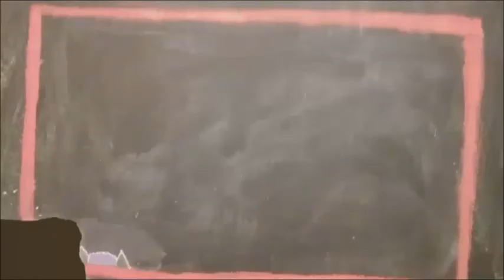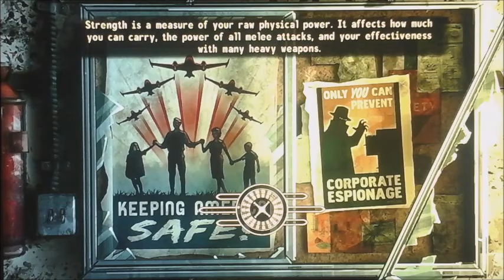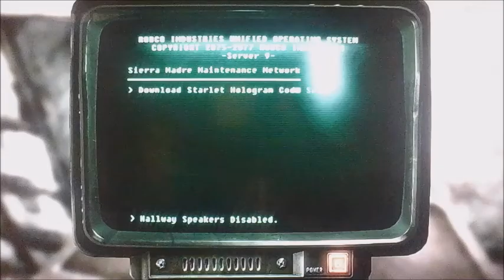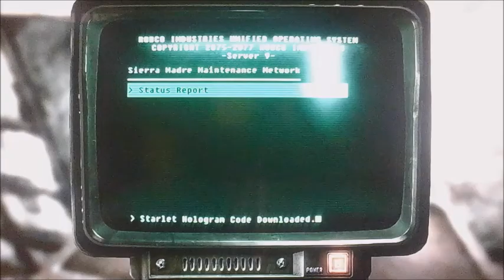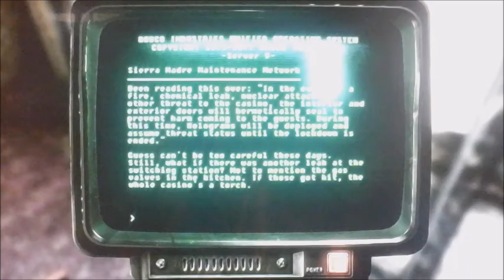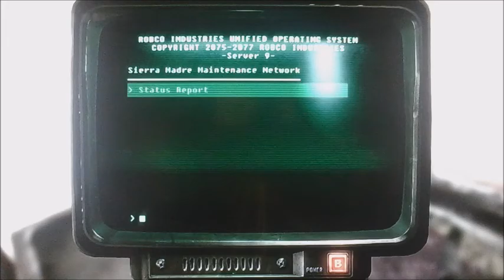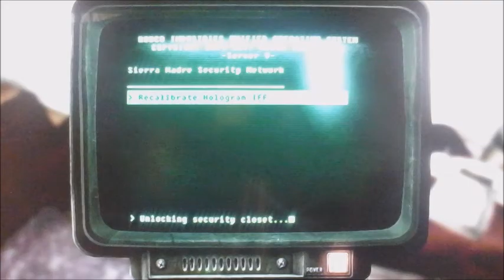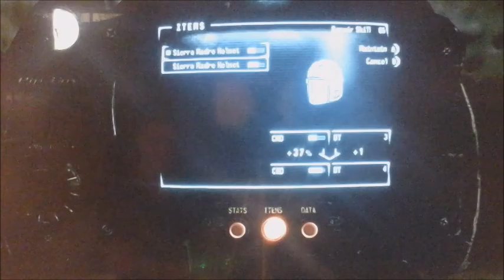Jump in, Jump out and Shoot all Around!